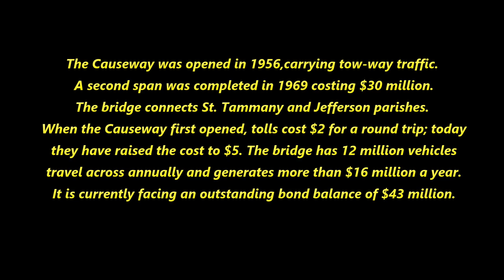Lake Pontchartrain Causeway Bridge and Phantom 3 Advanced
This footage was shot with the Phantom 3 Advanced. The Bridge is the Lake Pontchartrain Causeway. It is 24 miles long, and is the worlds longest bridge over water in the United States. Hoped you enjoyed the video.